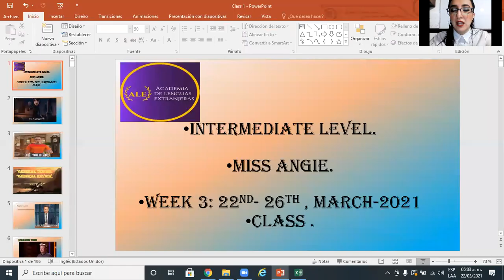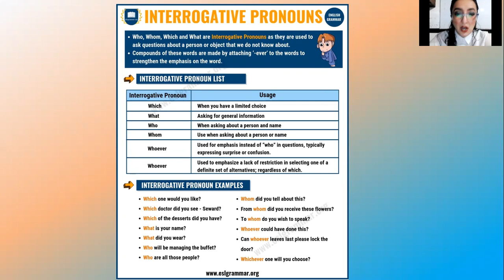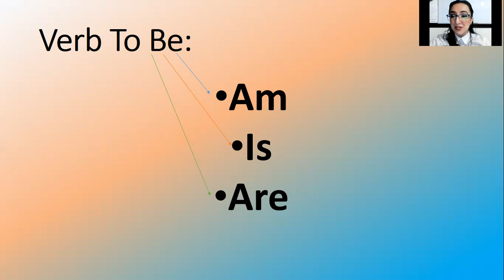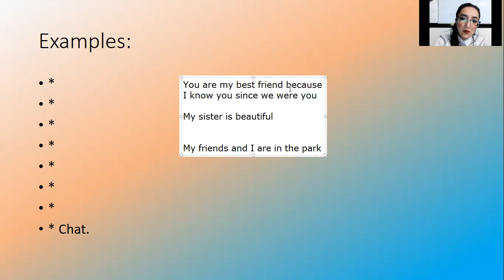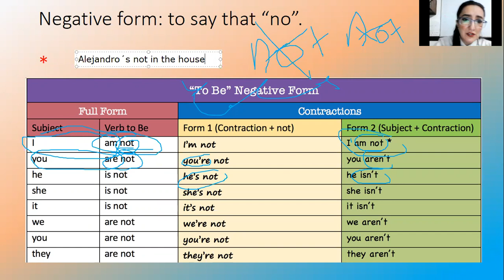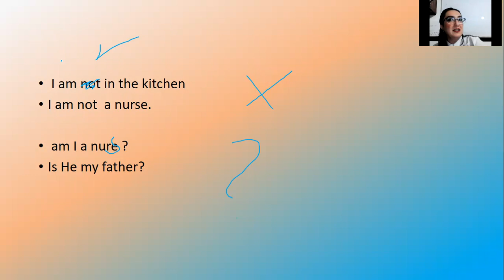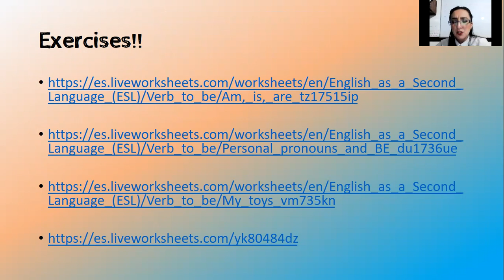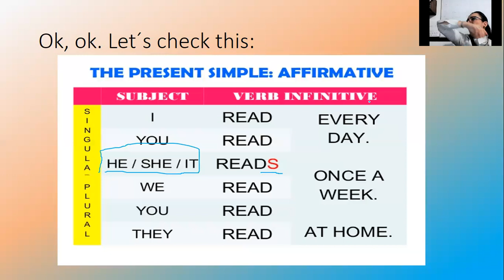Intermedate, 22nd March